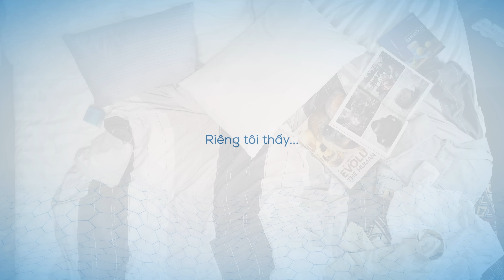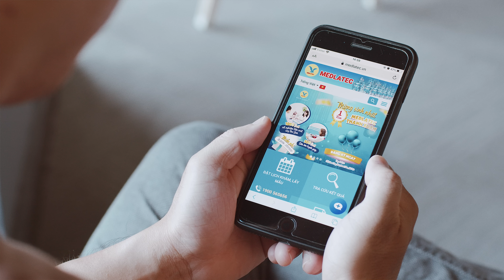KHÔNG ĐÂU BẰNG Ở NHÀ | MEDLATEC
KHÔNG ĐÂU BẰNG Ở NHÀ

Dù đi đâu, ở đâu thì thoải mái nhất là ngủ nghỉ, ăn uống, làm việc, thư giãn...tất cả đều TẠI NHÀ.
Và dĩ nhiên là chăm sóc sức khoẻ tại nhà cũng là sự lựa chọn tuyệt vời.
- Không gửi xe
- Không xếp hàng
- Không di chuyển
- Không nắng mưa

LẤY MẪU TẠI NHÀ CÙNG MEDLATEC. NHANH CHÓNG – TIỆN LỢI – RIÊNG TƯ - CHÍNH XÁC

BỆNH VIỆN ĐA KHOA MEDLATEC - DỊCH VỤ TỐT, CÔNG NGHỆ CAO
Địa chỉ:
Số 42 - 44 Nghĩa Dũng, Phúc Xá, Ba Đình, Hà Nội
Số 99 Trích Sài, Tây Hồ, Hà Nội
Số 05 Khuất Duy Tiến, Thanh Xuân, Hà Nội.
Số 98 Thích Quảng Đức , Phường 5, Quận Phú Nhuận, TP HCM